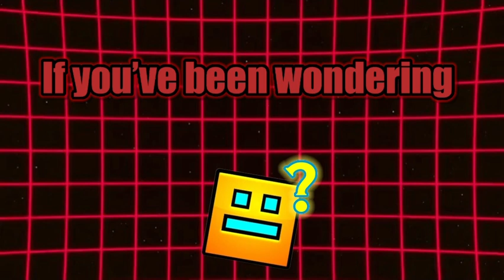How LONG Does It Take To BEAT Stereo Madness? - With Speedrun Timer 👾👾